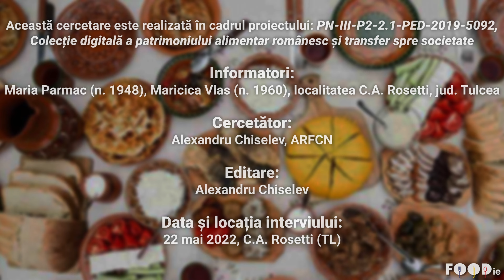Tobă, rețetă povestită, C. A. Rosetti, jud. Tulcea